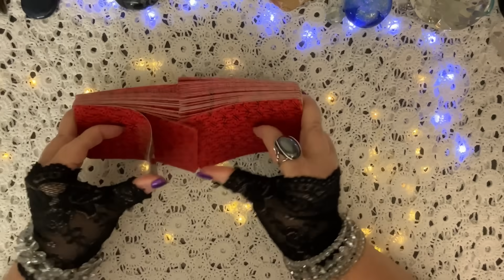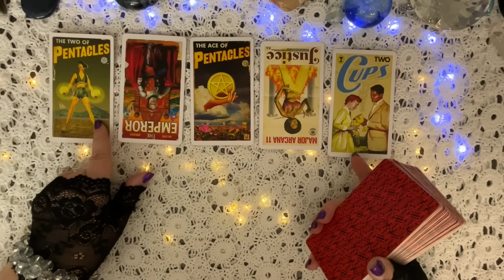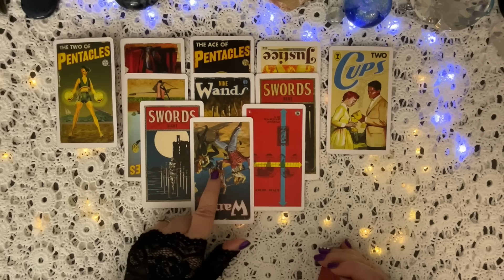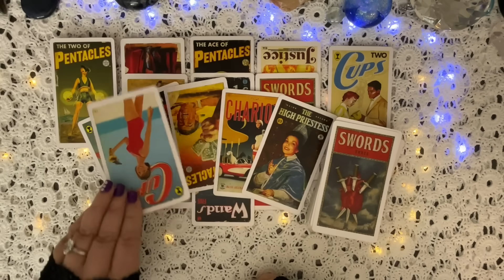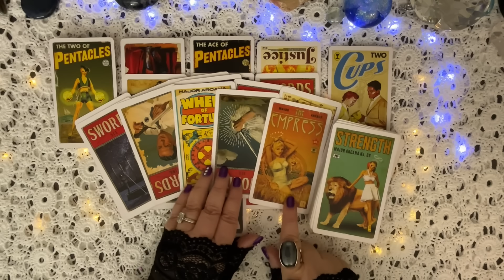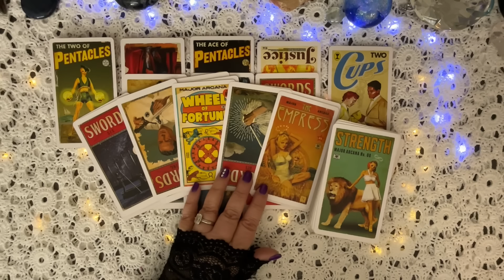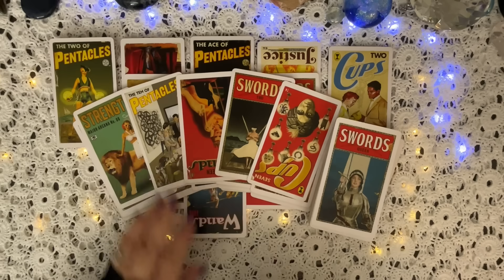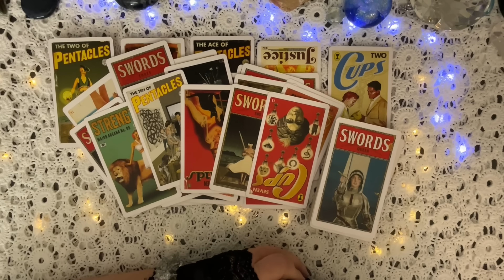Heaven Or Hell In Portugal? Where They Even There???